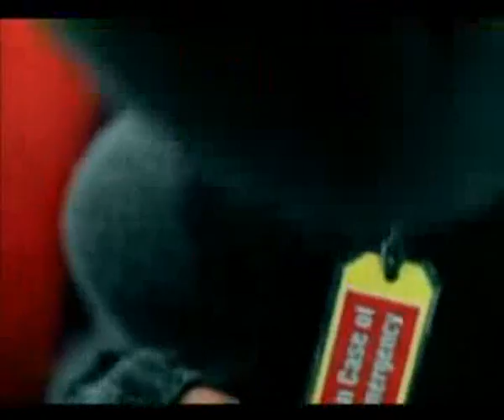Pink Stupid Girl Remix.